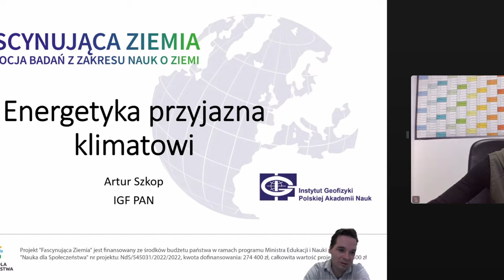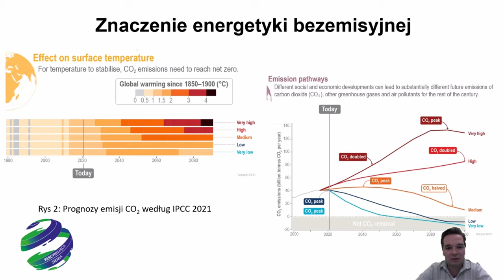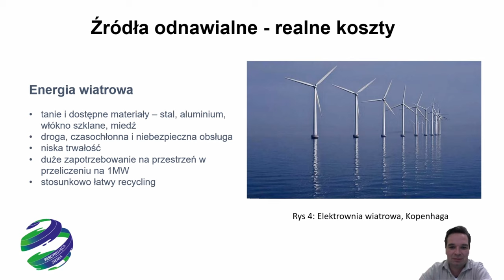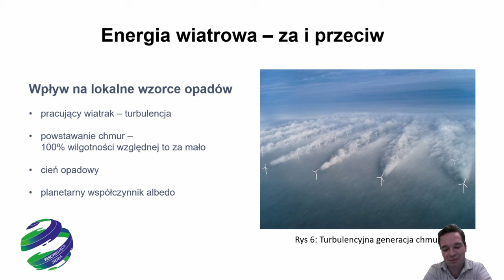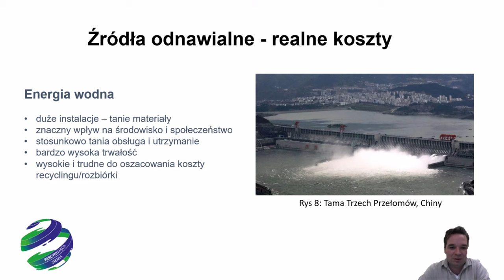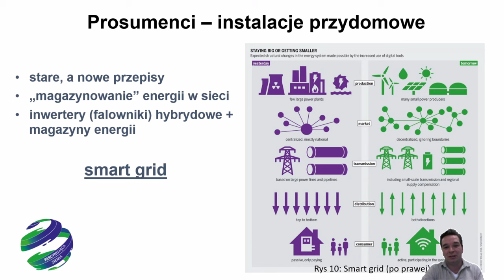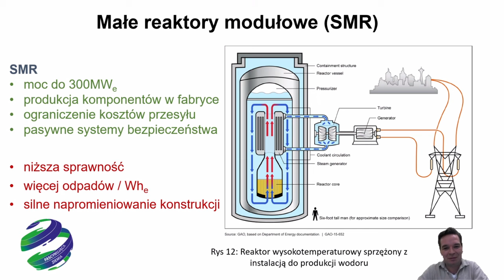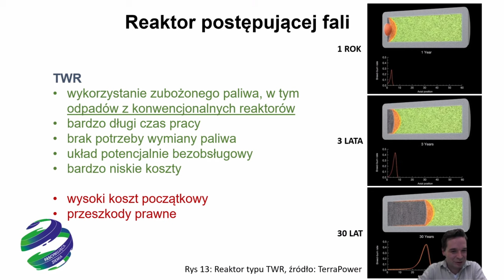Energetyka przyjazna klimatowi - dr Artur Szkop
Wykład dr. Artura Szkopa zrealizowany w ramach projektu „Fascynująca Ziemia” Instytutu Geofizyki PAN [7 lutego 2024r.]

W obliczu antropogenicznego ocieplenia klimatu coraz istotniejsze staje się zredukowanie emisji gazów cieplarnianych. Jednym z najważniejszych źródeł dwutlenku węgla już teraz jest energetyka, a nadchodząca wielkimi krokami elektryfikacja transportu dodatkowo zwiększy jej udział w całkowitym bilansie emisji antropogenicznych. Podczas webinarium zastanowimy się, jakie są rzeczywiste koszty budowy i utrzymania elektrowni bazujących na źródłach odnawialnych oraz na innych znanych technologiach bezemisyjnych. Ponadto spróbujemy odpowiedzieć sobie na trudne pytanie: w którą stronę powinniśmy zintensyfikować nasze wysiłki na rzecz obniżenia światowych emisji gazów cieplarnianych, tak aby zmaksymalizować szansę uniknięcia katastrofy klimatycznej.

dr Artur Szkop - fizyk specjalizujący się w fizyce atmosfery, adiunkt w Instytucie Geofizyki PAN, w swojej pracy skupia się na wieloprzyrządowym podejściu do pomiarów aerozoli atmosferycznych w celu zdobycia wiedzy o ich składzie, źródłach oraz ewolucji.

Projekt Instytutu Geofizyki PAN, „Fascynująca Ziemia” jest finansowany ze środków budżetu państwa w ramach programu Ministra Edukacji i Nauki pod nazwą „Nauka dla Społeczeństwa”.

Jeśli chcesz wspierać Wszechnicę w dalszym tworzeniu treści, organizowaniu kolejnych rozmówWszechnicy, możesz

1. Zostać Patronem Wszechnicy FWW w serwisie

2. Możesz wspierać nas, robiąc zakupy za pomocą serwisu Fanimani.pl